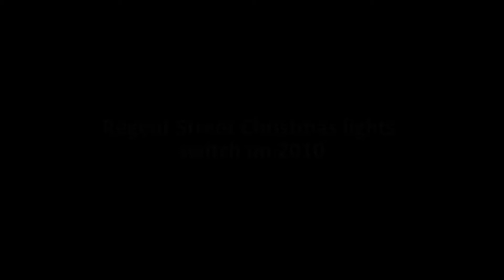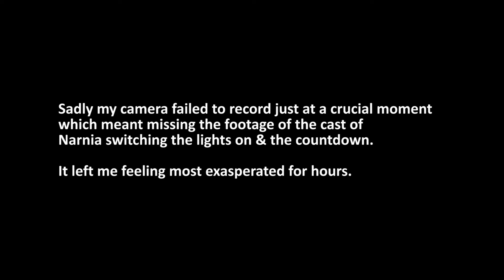[HIGH DEFINITION] London Regent Street Christmas lights switch on 2010 - includes Joe McElderry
Note: Does not include Narnia cast or actual switch on footage as my camera failed to record it.